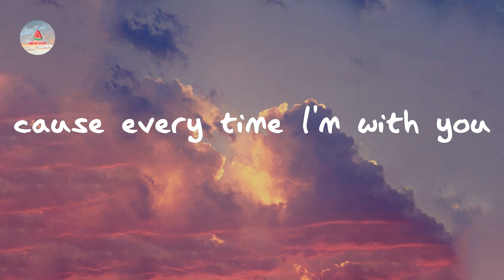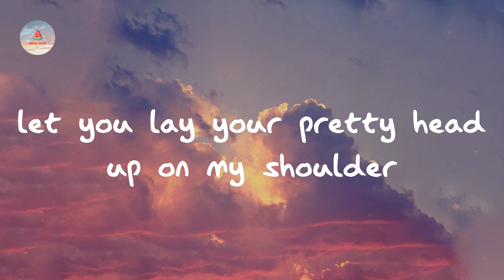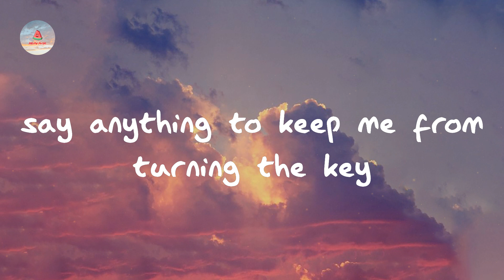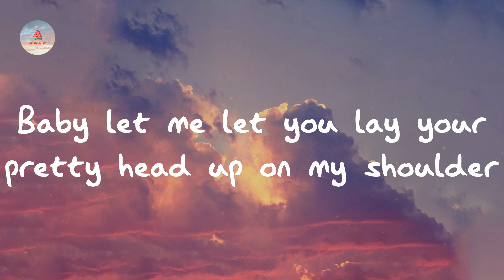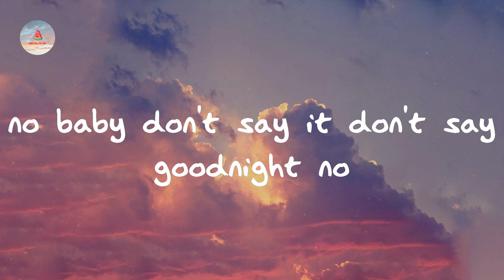CB30 - Don't Say Goodnight (Lyrics)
Lyrics Don't Say Goodnight:

It's almost 1 am
and we're doing all we can
to not let this Friday end
cause every time I'm with you
all I really wanna do is
let you lay your pretty head up on my shoulder
losing track of time in my Toyota
in the radio glow making up reasons to keep us from leaving
and tell me every little secret that you're keeping
every single feeling that you're feeling
keep acting like we don't know that the truth is that they're all excuses
to stay here together while we're wearing out the leather seats
say anything to keep me from turning the key
you can talk about whatever you'd like but baby just don't say goodnight
put your Nikes up on the dash
go ahead pull your hair on back
tell me all your fears and the dreams you have
falling for your eyes until the sun is rising
baby let me let you lay your pretty head up on my shoulder
goodnight
Don't say goodnight
goodnight
just don't say
don't say goodnight
no please don't say it  don't say goodnight
no baby don't say it don't say goodnight no
just don't say don't say goodnight